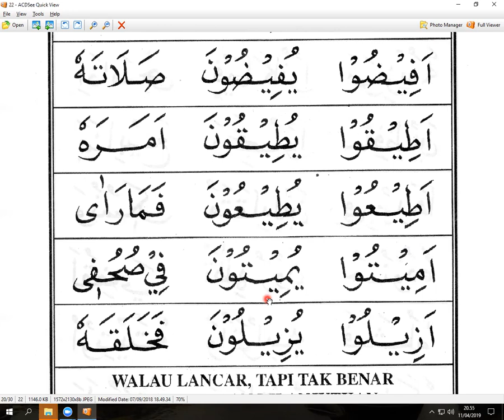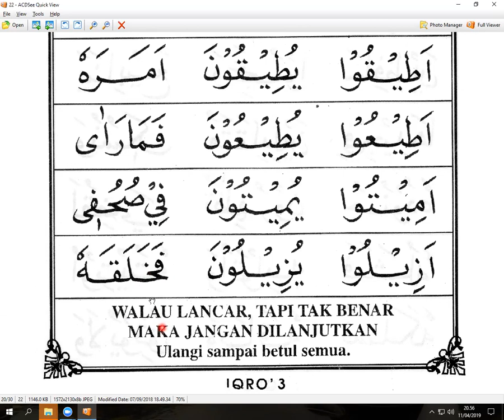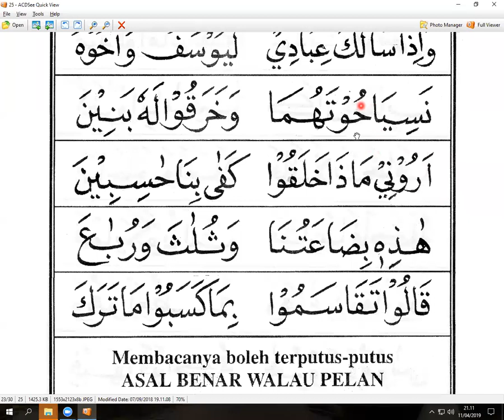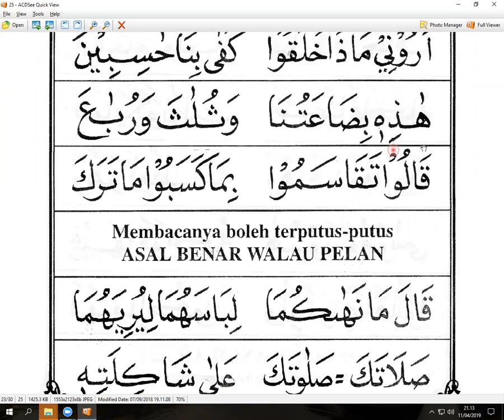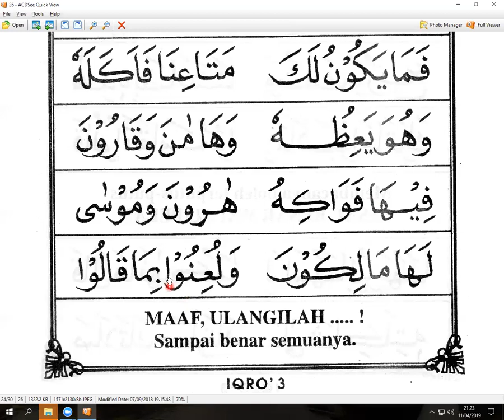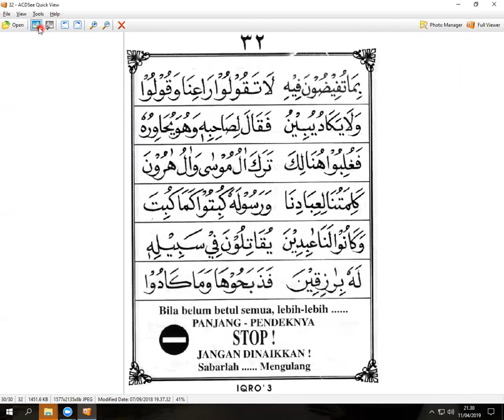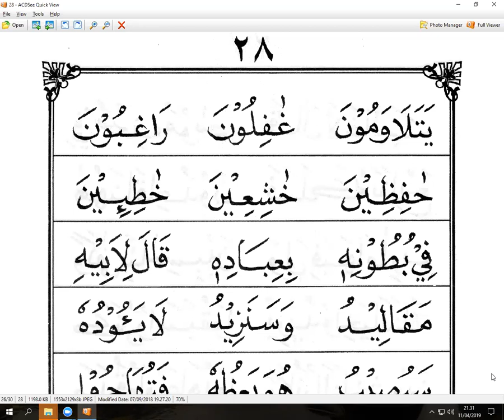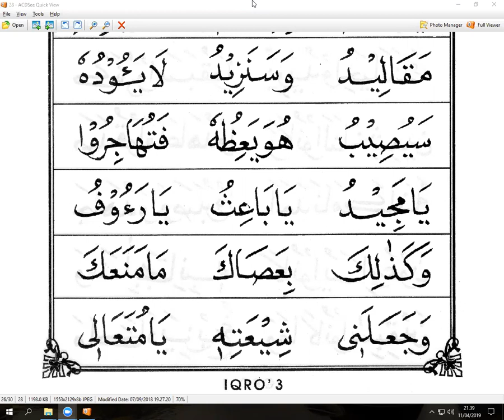IQRO 3 HALAMAN 12 - ibu iniren - taiwan - ngaji online -arirkm